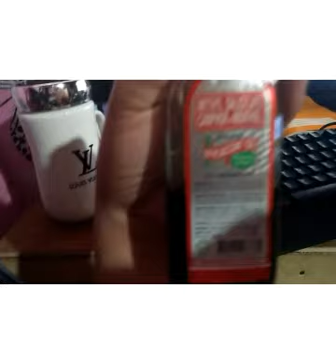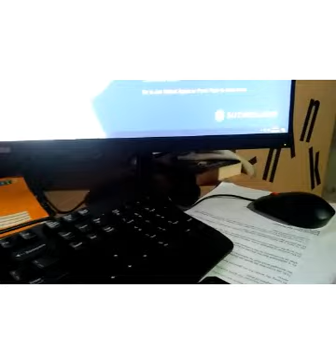Vlog 07 (My Remedy)